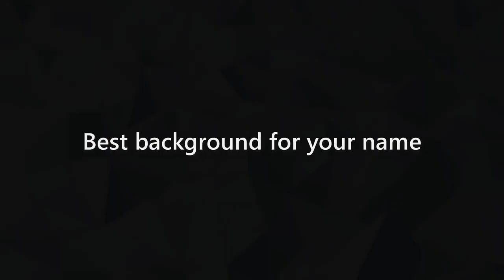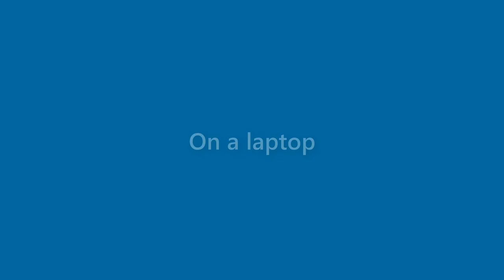Lloyd Blankenship - appearance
Name Look - Lloyd Blankenship - appearance. In this video we present "Lloyd Blankenship" name look and feel in various scenarios.
This video will cover:
How does "Lloyd Blankenship" look as a personal letterhead?
How does "Lloyd Blankenship" look on a business card?
How does "Lloyd Blankenship" look on a computer/laptop screen?
How does "Lloyd Blankenship" look with different background colors?
How does "Lloyd Blankenship" look with various fonts?